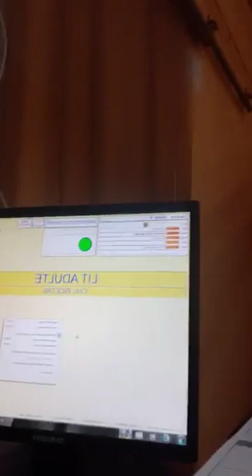TLV 27/11/19 K.MAJELAN APUPOLI LOBOBO NA JF IFONGE BAKIMI DEBAT NAZA KOZELA BANGO TJRS NA DEBAT